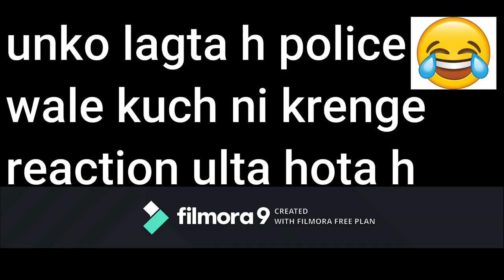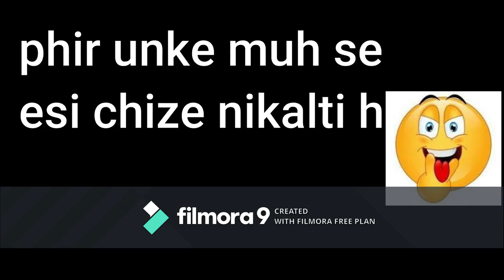lockdown and youtube vs nepotism/ bollywood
some reality reagerding nepotism and some fun in lockdown
# lockdown
# nepotism
# fact